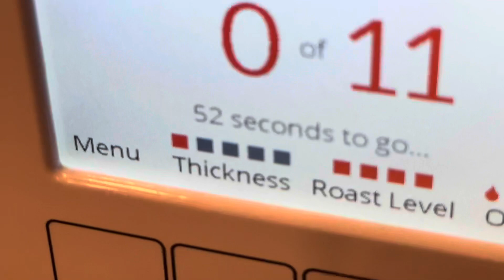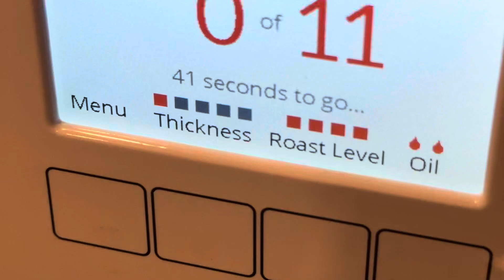Broken countdown timer